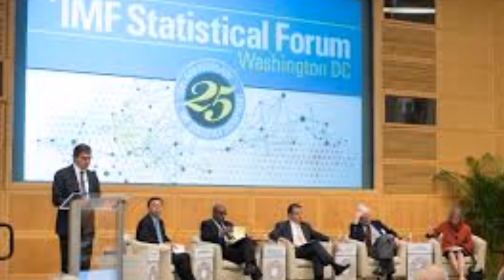Pakistan Deals With Russia And RelationShips At Its Peak Hassnat Tv